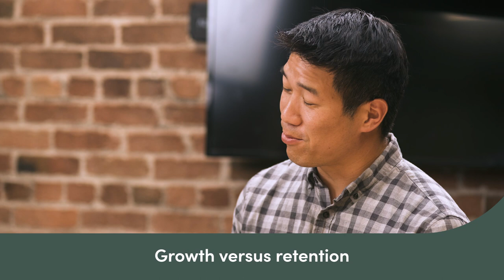Customer Success in the Customer Lifecycle | Scale Venture Partners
Dale Chang of Scale Venture Partners leads an in-depth discussion of Customer Success throughout the customer journey with Gainsight COO Allison Pickens and KeepTruckin Head of CS and Support Sam Lee.